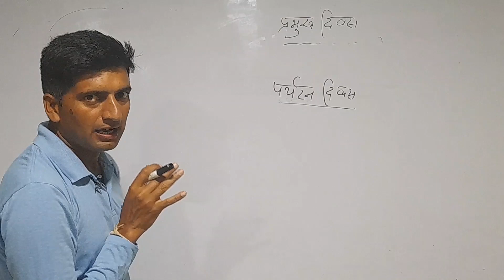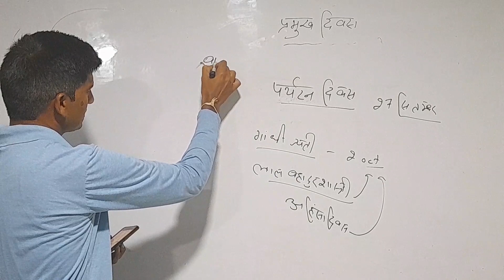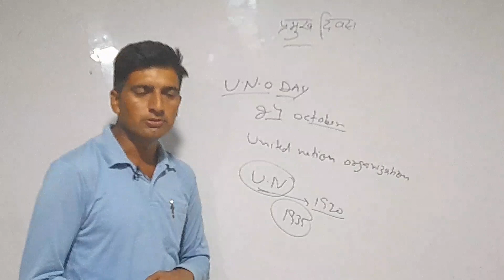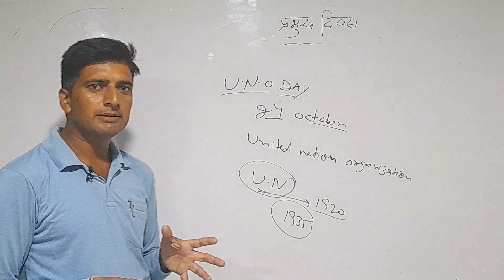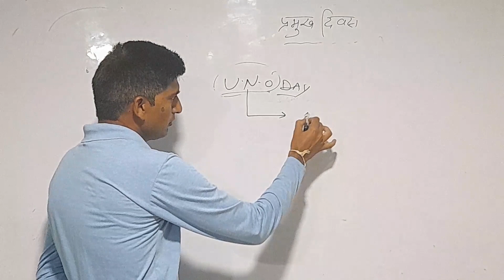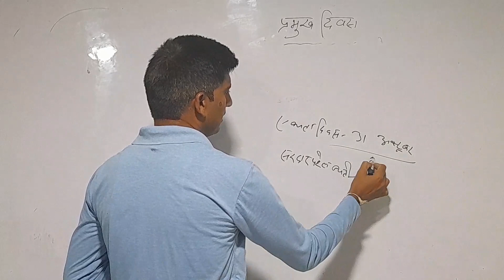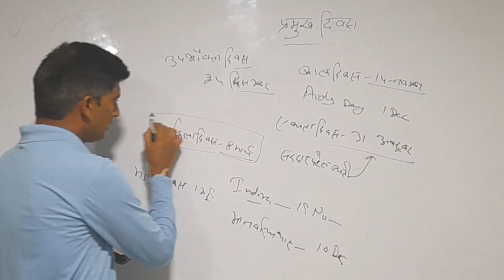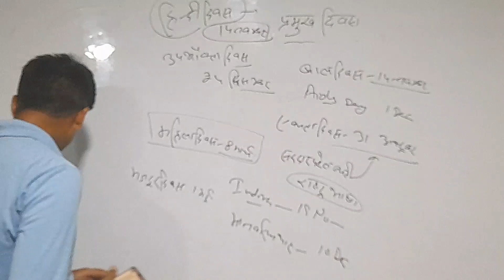mother teresa previous exam#3 ।2022।Rajkumar sir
Rajesh seshma